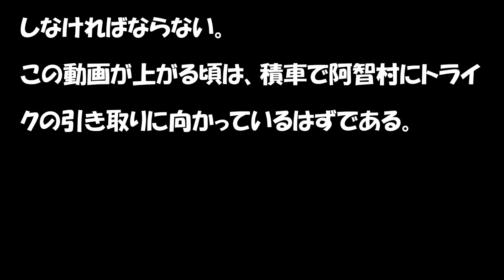Vol.177 『CRF250L&ビラーゴトライク』再び高ボッチへキャンプツーリング第3話(20211005)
高ボッチキャンプの第3話です。
高ボッチ山登頂から撤収になります。
蓼科山、八ヶ岳、富士山、南アルプスが一望に見える大パノラマが広がります。
また、まっちゃんトライクが故障しましたが、阿智村のモータースに預けて帰ることができました。